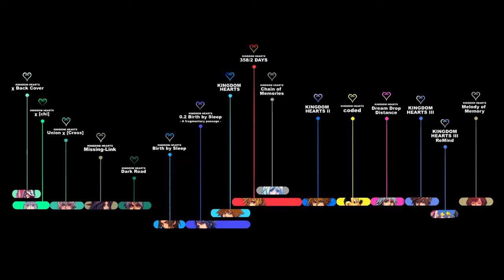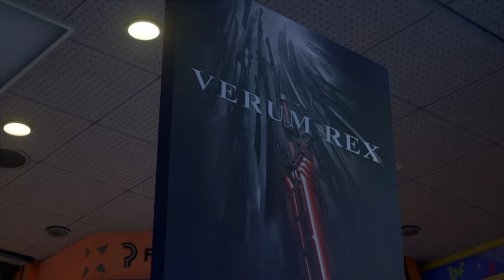KINGDOM HEARTS TIMELINE - Episode 128: Attack of the Kaiju